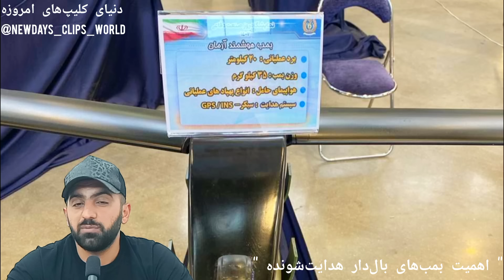وحشتناک ، اهمیت بمب‌های بال‌دار هدایت‌شونده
عنوان کلیپ : بمب‌های بال‌دار روش جدید ایران

موضوع کلیپ : بررسی اهمیت بمب‌های بال‌دار هدایت‌شونده

عوامل ساخت اثر

گوینده : فرشاد افزونی

ادیتور : هاووش افزونیان

نویسنده : هاووش افزونیان